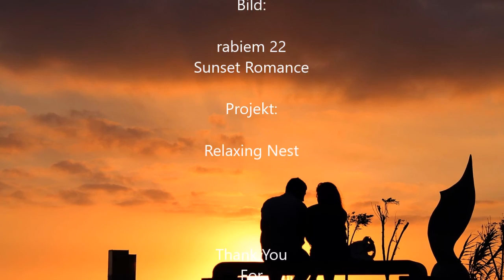💖Romance Music, Piano Love Music, Accordion Music, Violin Drama Music, Lovesickness / ♫013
💖The coolest Relaxing Nest on the Planet.

Lean back, enjoy the Music and Feel Free - Like a Bird.

Mach es dir bequem, fühl dich Frei - Wie ein Vogel und genieße die Musik.
Ein prickelndes Hörvergnügen wünsche ich dir.